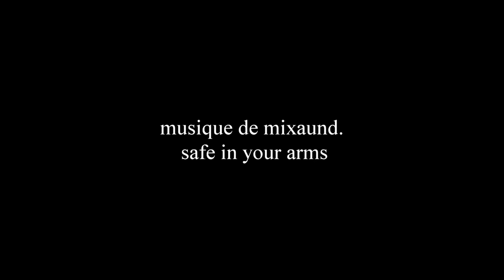hautefort movie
Le château de Hautefort est un joyau du patrimoine français, situé dans le département de la Dordogne, en région Nouvelle-Aquitaine. Il témoigne de l'évolution de l'architecture du Moyen Âge au XVIIe siècle, passant d'une forteresse médiévale à une demeure de plaisance. Il est classé au titre des monuments historiques depuis 1958 et 1967.
Le château de Hautefort se distingue par son élégance et sa majesté, avec ses façades blanches ornées de lucarnes et de balustrades, ses toits d'ardoise et ses tours rondes. Il domine le village de Hautefort et offre une vue panoramique sur la campagne environnante. Il abrite un riche mobilier d'époque, des tapisseries, des peintures et des sculptures.
Le château de Hautefort est également célèbre pour ses jardins à la française, dessinés par le célèbre paysagiste Le Nôtre. Ils sont composés de parterres géométriques, de broderies de buis, de bassins et de fontaines. Ils sont entourés d'un parc à l'anglaise, planté d'arbres centenaires et d'essences rares.